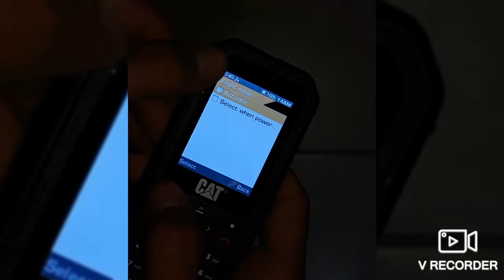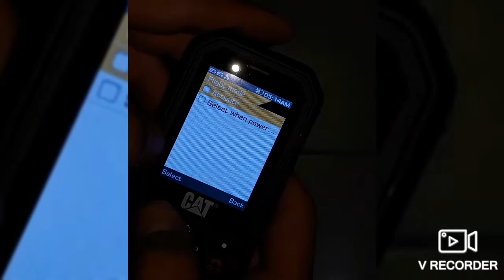How to tern on/off flight mode in Cat B26